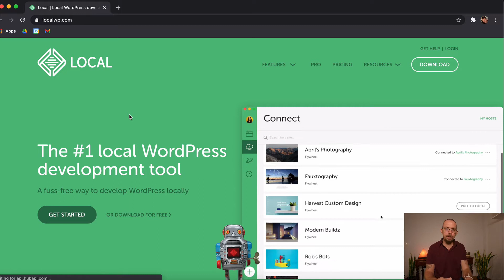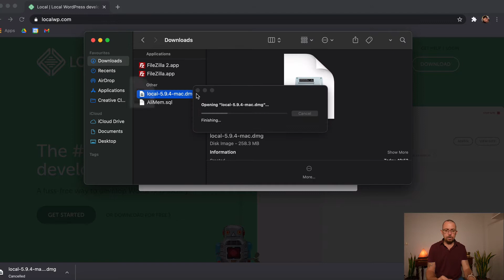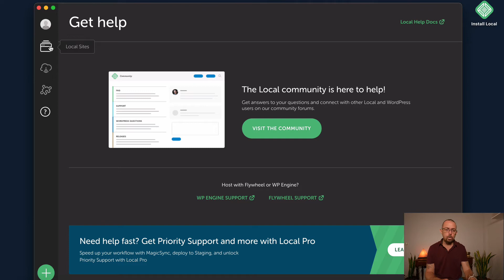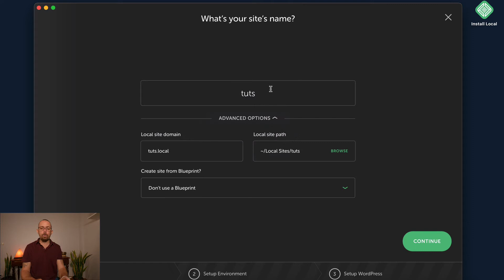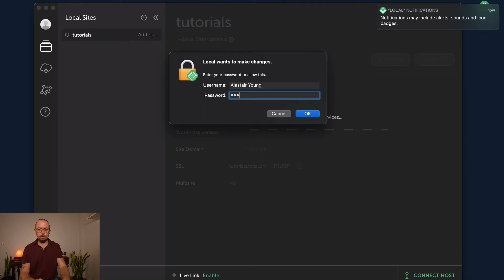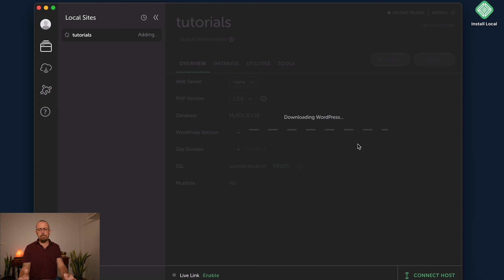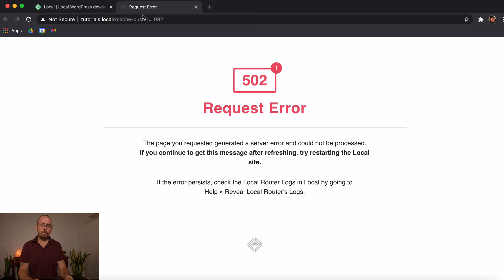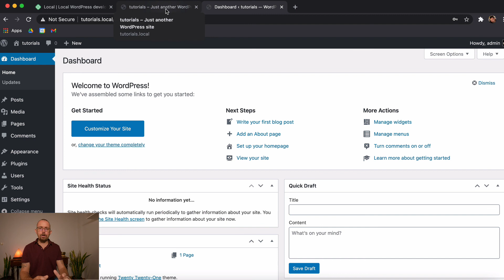How To Install WordPress Locally On Your Computer 2021 - WordPress For Beginners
- Hey everyone, in this video we will show you How to install WordPress locally on your computer using an amazing tool called Local (by Flywheel). In this WordPress for beginners tutorial, we will use one of our favorite tools called Loca lwp. This makes installing WordPress websites on our computer SUPER easy to do. Leave any comments if you have any questions.